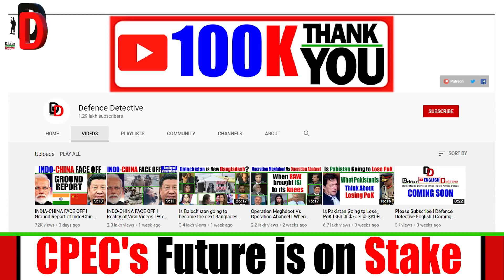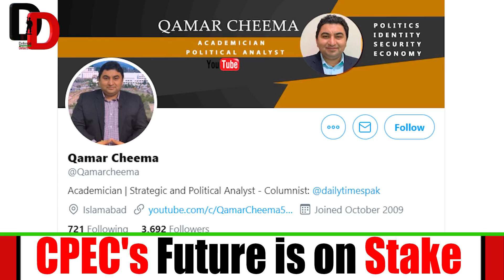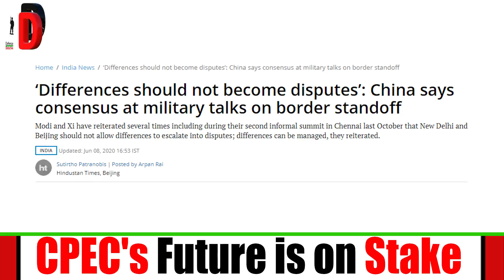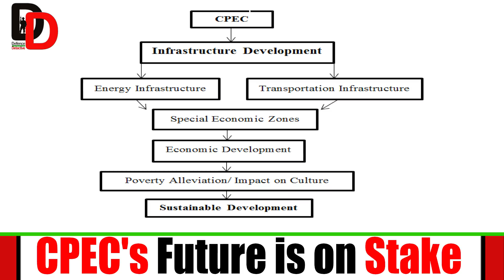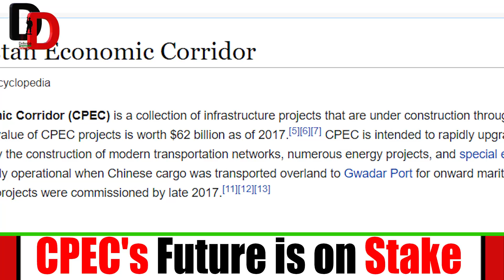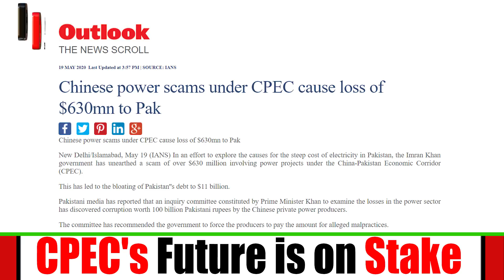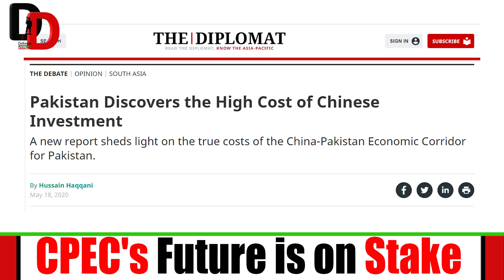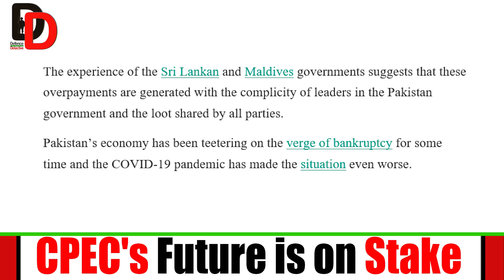PAKISTAN TRAPPED b/w INDIA-CHINA I भारत-चीन के बीच फंस गया पाकिस्तान I CPEC's Future is on Stake